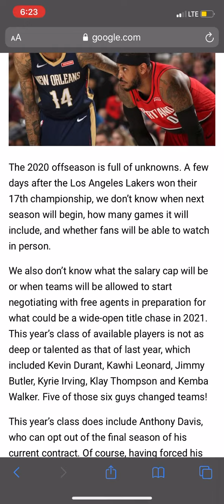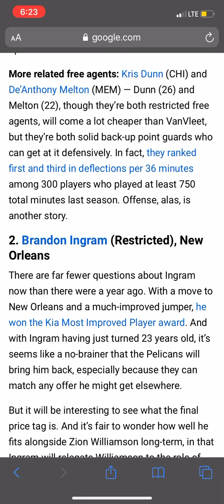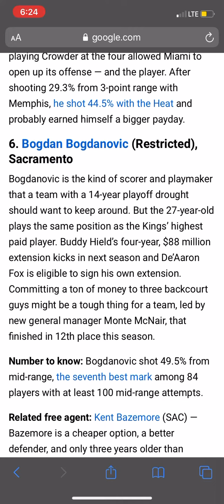NBA.COM TOP 10 MOST INTRIGUING 2020 FREE AGENTS